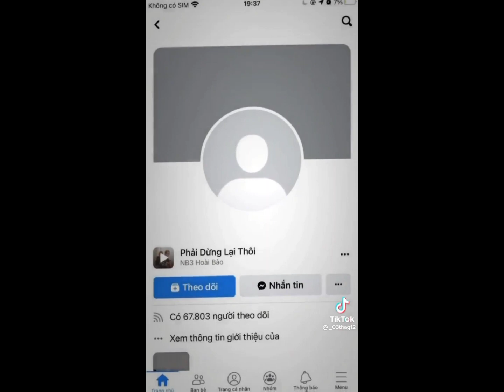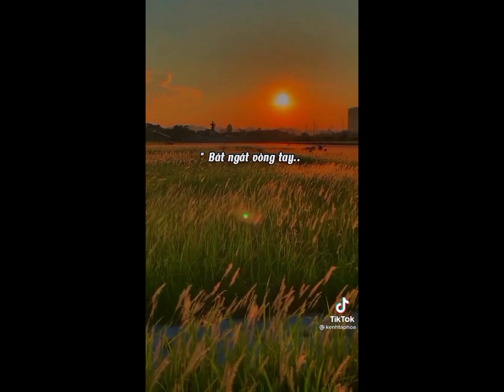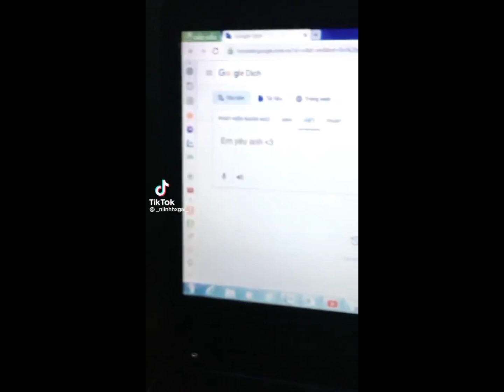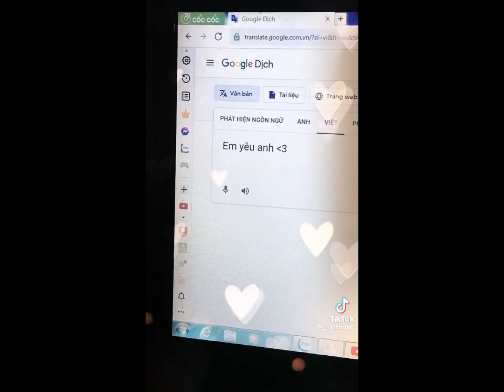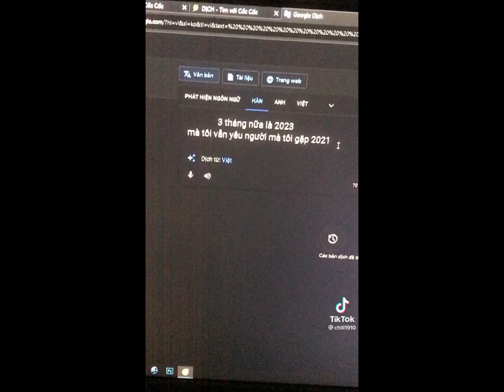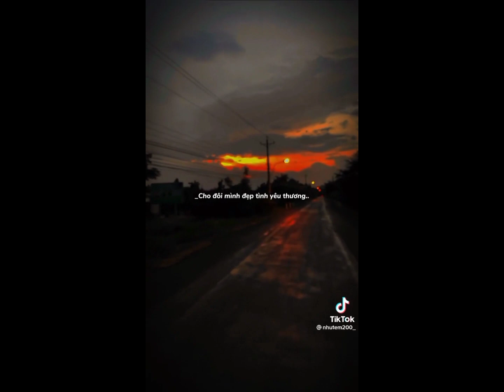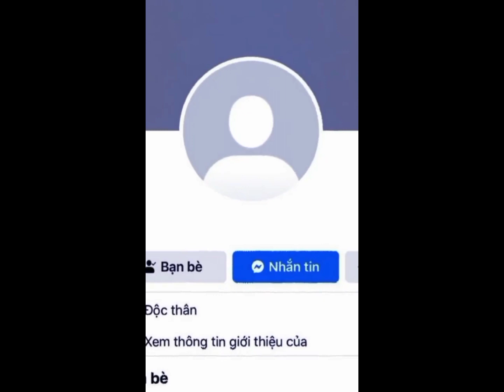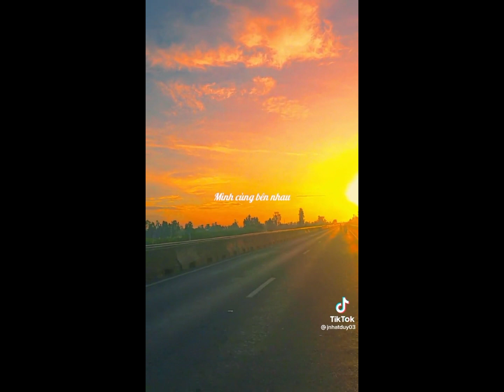[ Tiktok chill ] ♪♪⁾♫ Tổng hợp những bản nhạc tiktok chill hay | XuXu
CHÚC CÁC BẠN NGHE NHẠC VUI VẺ -LIKE VÀ ĐĂNG KÝ GIÚP XU NHA ❤️